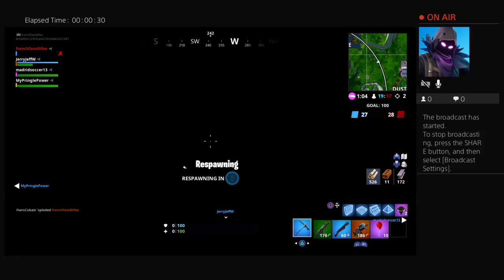vincent oliver fortnite stream